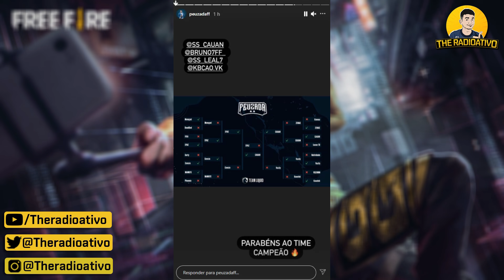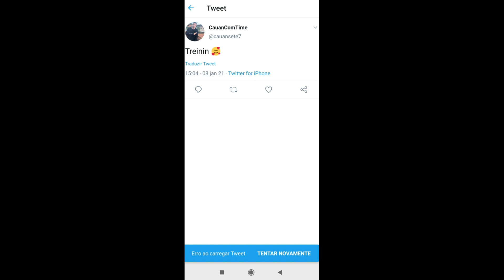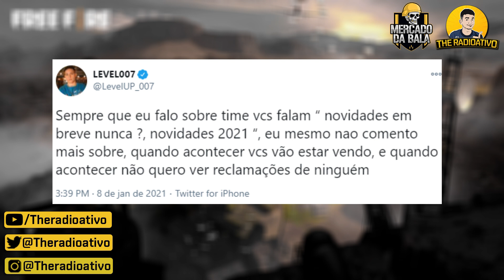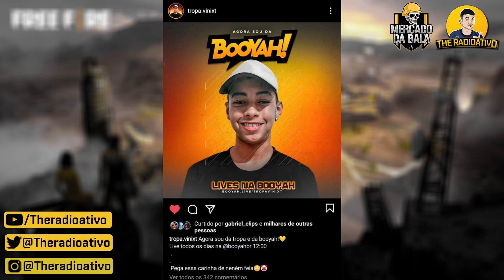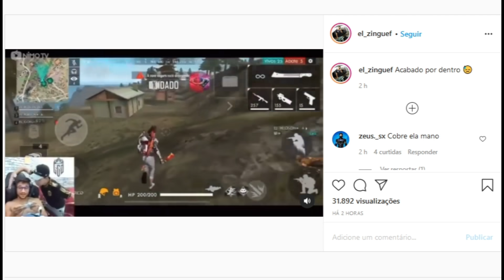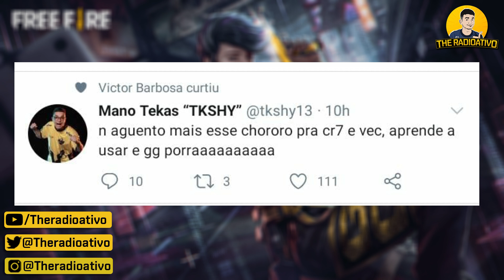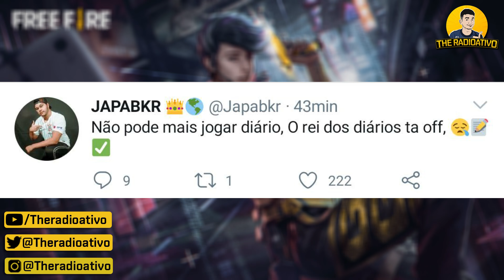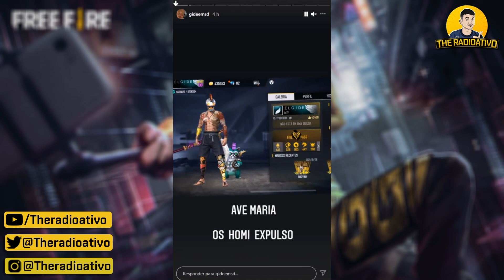GIDE MANDA RECADO ! VAZ0U LOUD LUCCA ? PH DEIXOU ESCAPAR ! FARPAS DANTES vs DACRUZ ! SPOILER FIXA !